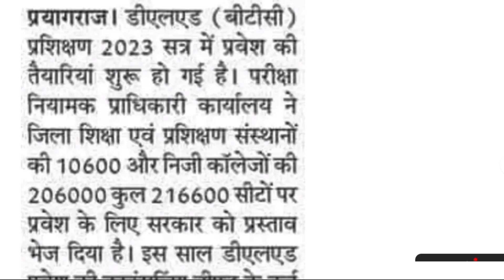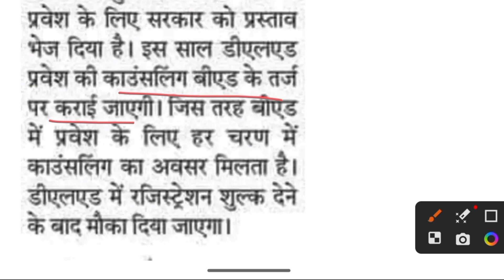UP DELED ADMISSION NEWS II BED VS BTC SUPREME COURT NEWS II @BEERUACADEMY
b.ed vs btc supreme court latest news today ukraine,
b.ed vs btc supreme court latest news today video,
b.ed vs btc supreme court latest news today worldwide,
b.ed vs btc supreme court latest news today washington post,
b.ed vs btc supreme court latest news today wion,
b.ed vs btc supreme court latest news today xrp,
b.ed vs btc supreme court latest news today xi,
b.ed vs btc supreme court latest news today youtube,
b.ed vs btc supreme court latest news today zoom,
b.ed vs btc supreme court latest news today zee news,
b.ed vs btc supreme court latest news today 06,
b.ed vs btc supreme court latest news today 02,